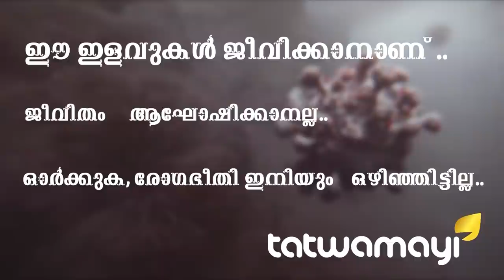അതിര്‍ത്തി പ്രവചനം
പാക്ക് അധീന കാശ്മീരിലെ ചില പ്രദേശങ്ങളുടെ കൂടി കാലാവസ്ഥാ പ്രവചനം ഭാരതം നടത്തിയതിന് പിന്നിലെന്ത്...